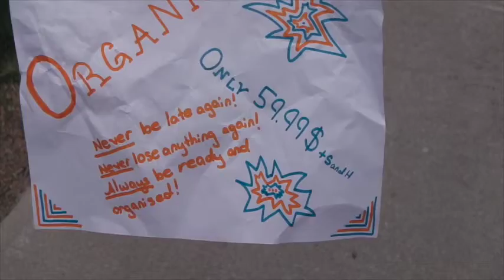MIRROR ORGANIZER CO